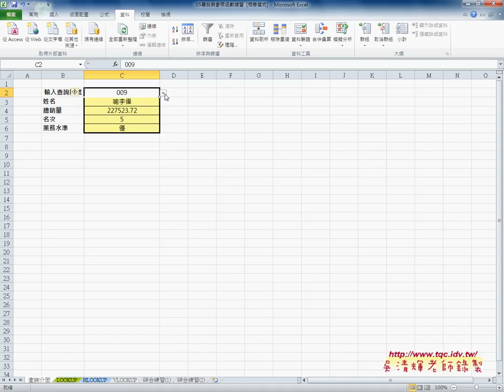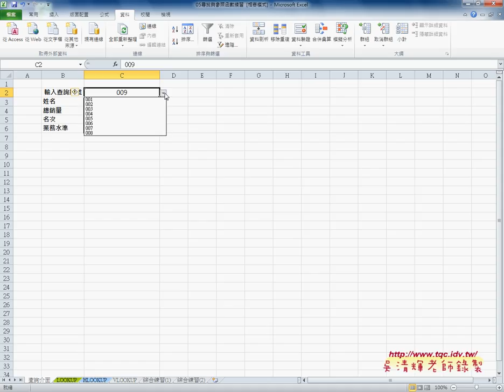02 如何利用LOOKUP函數查詢資料EXCEL VBA雲端資料庫 吳老師2